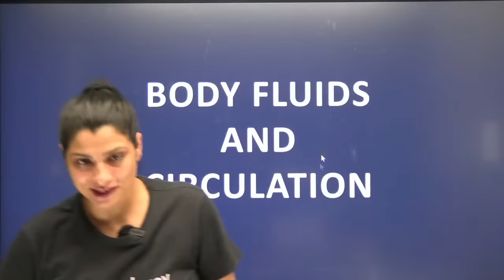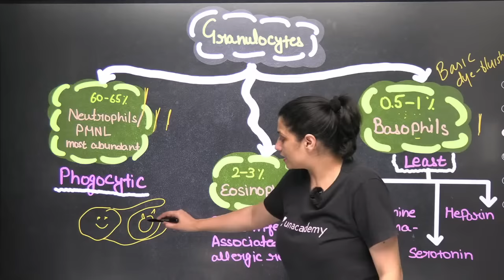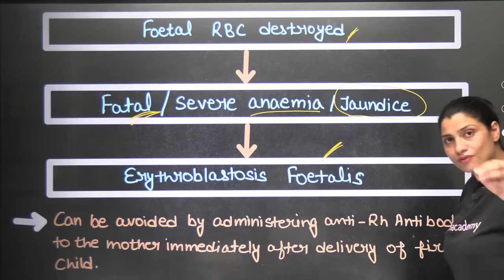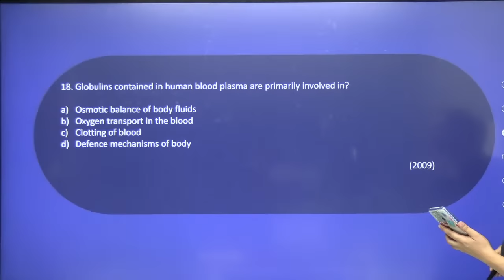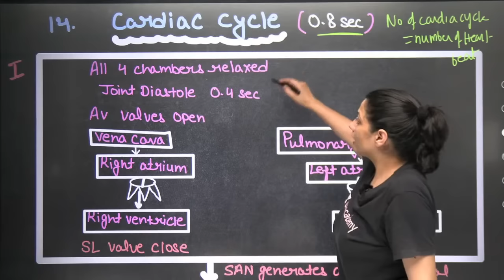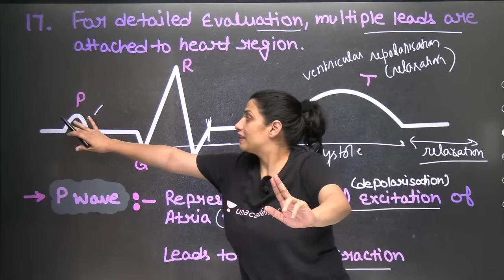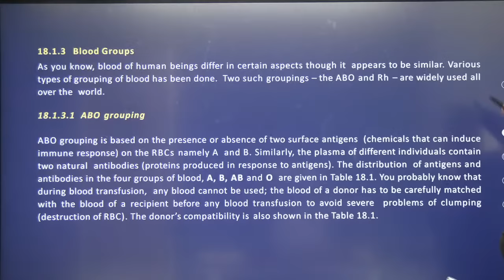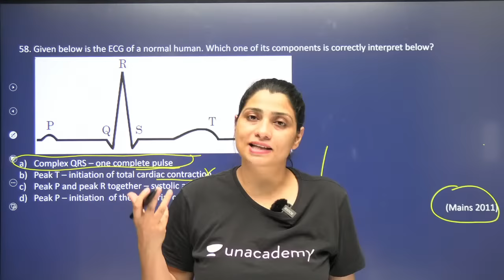Phoenix 2.0: Biology Most Important Video for NEET 2025 | Udaan